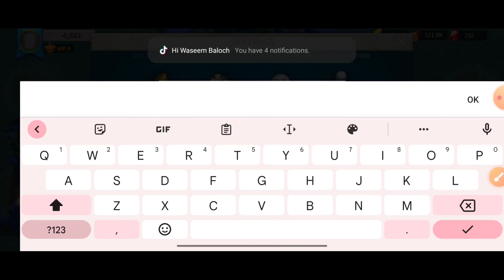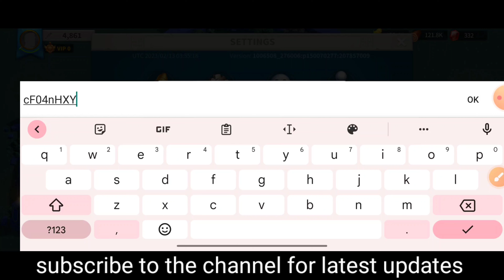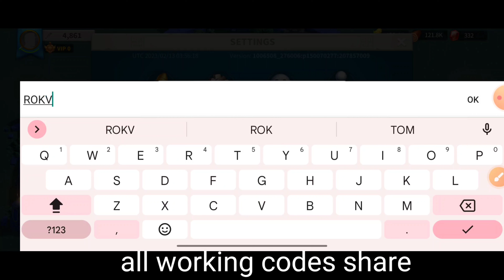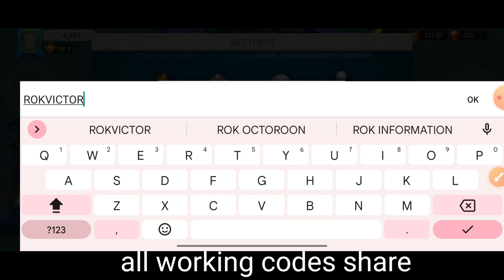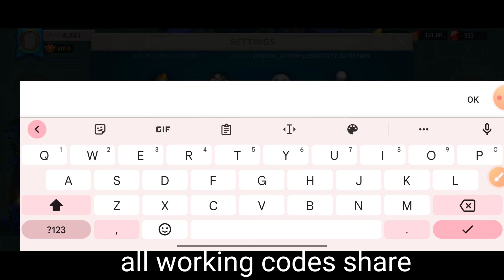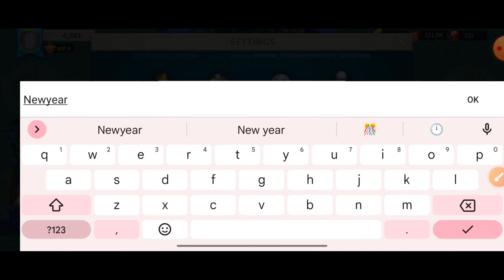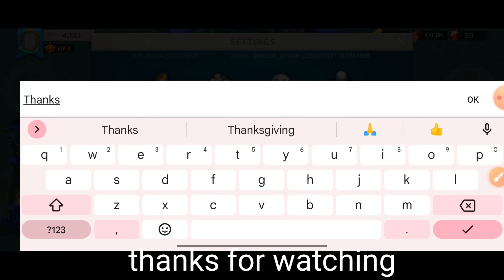NEW RISE OF KINGDOMS CODES 2023 - RISE OF KINGDOMS REDEEM CODES 2023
NEW RISE OF KINGDOMS REDEEM CODES February 2023 - RISE OF KINGDOMS CODES 2023 | ROK CODE

Your queries!
1:) rok codes
2:) rise of kingdoms codes
3:) rise of kingdoms codes 2023
4:) code rise of kingdoms
5:) rise of kingdoms code
6:) rise of kingdom codes
7:) redeem code rise of kingdoms
8:) codes rise of kingdoms
9:) rok code

Egypt, one of the most powerful and stylish civilizations in the world’s history joins the fray in Rise of Kingdoms: